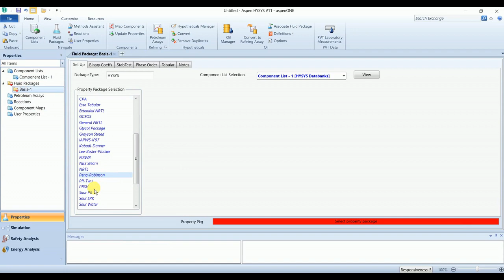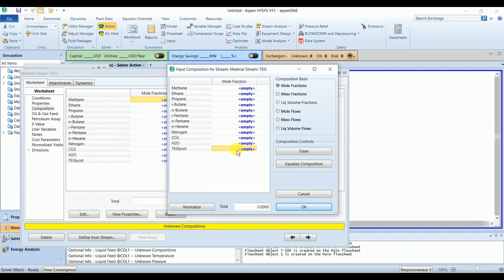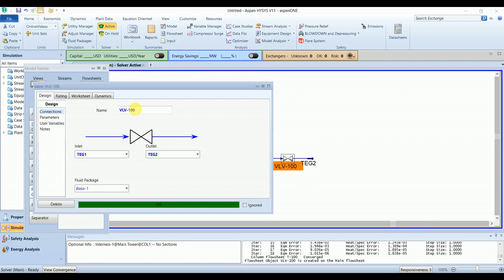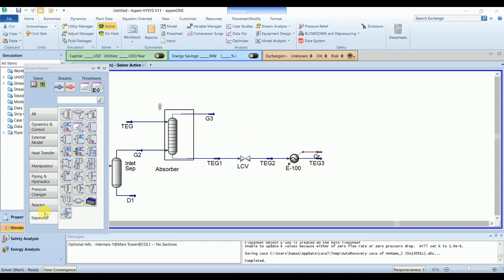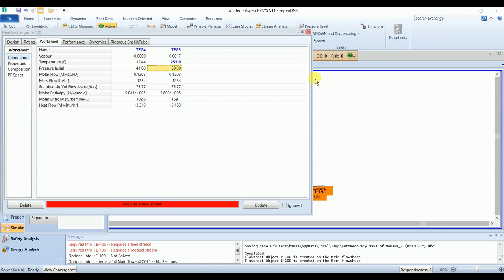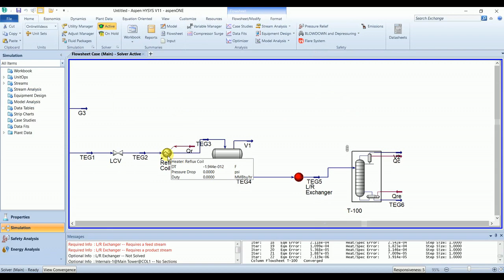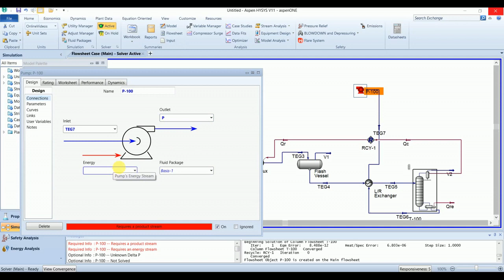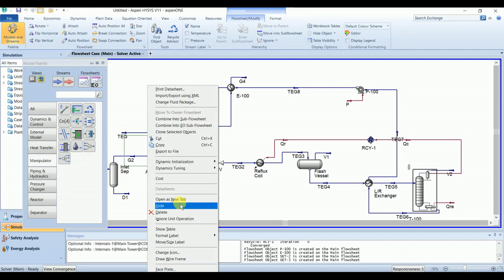Natural Gas Dehydration Unit with TEG || Aspen HYSYS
This video is about the simulation of the Natural Gas Dehydration Unit (GDU) in Aspen HYSYS. The major units of the process are Absorber, stripper, flash vessel, and heat exchanger.